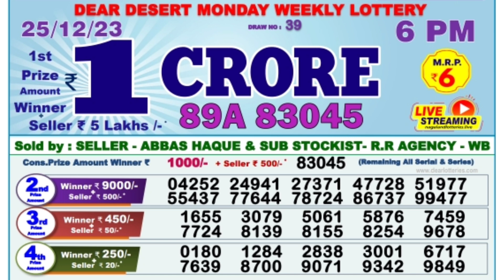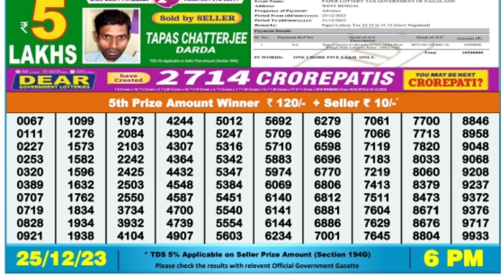🔴 Day 6 P.M. Dear Nagaland Live Lottery Sambad Result Today ll Date-25/12/2023 ll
🔴 Day 06:00 P.M. Dear Nagaland Hill Wednesday Lottery Result Today l Date-25/12/2023